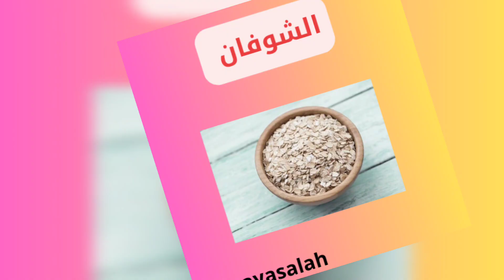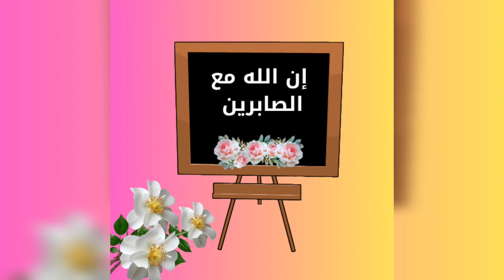اطعمه سحريه لخفض السكر في الدم _ Diabetes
أفضل أحد عشر نوع من الأغذية تخفض سكر الدم بشكل سريع